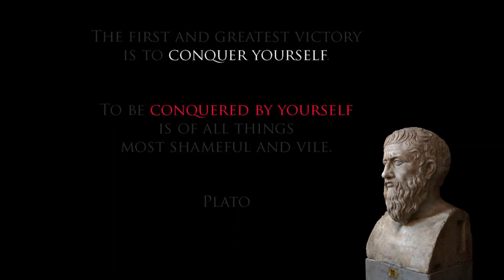IF YOU DON’T CONQUER YOURSELF, YOU WILL BE CONQUERED BY YOURSELF A PSYCHOLOGICAL ANALYSIS